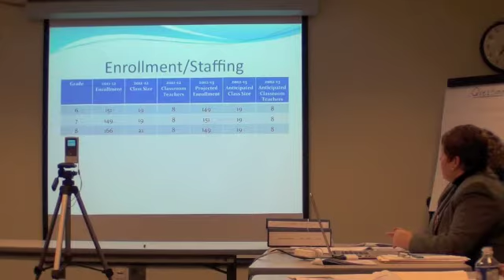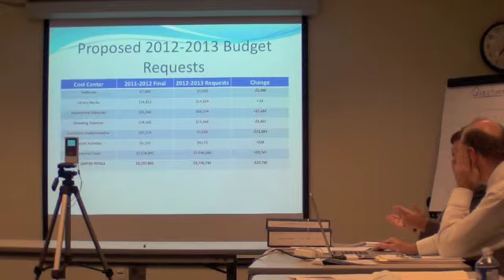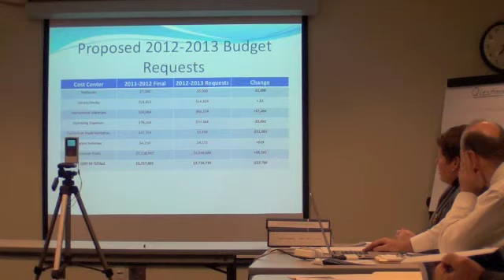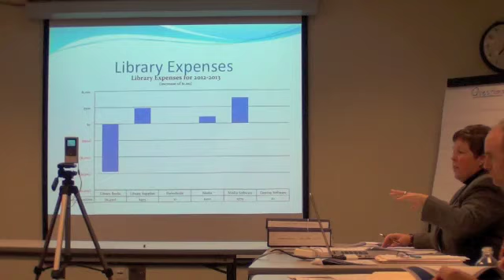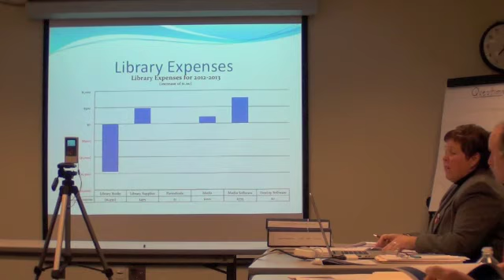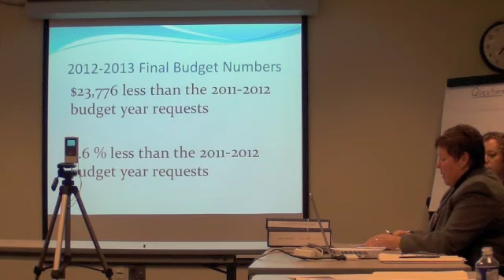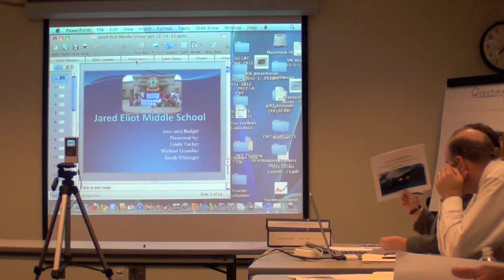Clinton BOE Budget 2012-13 Segment 4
Jared Eliot Middle School Principal, Linda Tucker, Assistant Principal Michael Gourdier and Teacher Sarah Wininger budget presentation 2012-13.  Enrollment will drop 17 and staffing will remain level reducing class size in the 8th grade from 21 to 19.   The operational budget report indicated a $24 K savings  driven by the fact that there was $31K in the current budget for curriculum implimentation.  Without that anomalous 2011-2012 charge the operational budget increases $7K.  The staffing budget, which accounts for 95% of the costs was not covered and a 2.5% contractual increase will take effect next year.